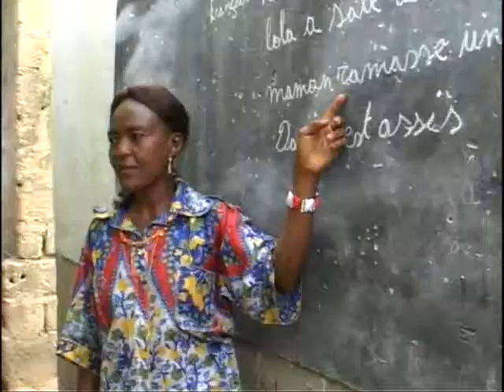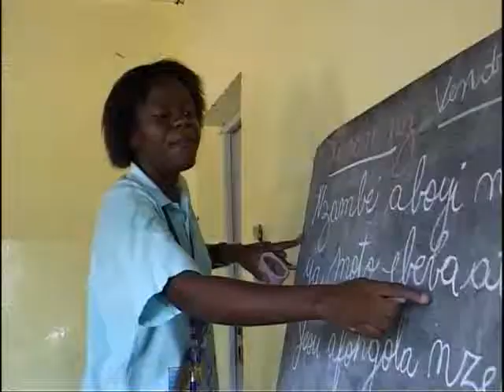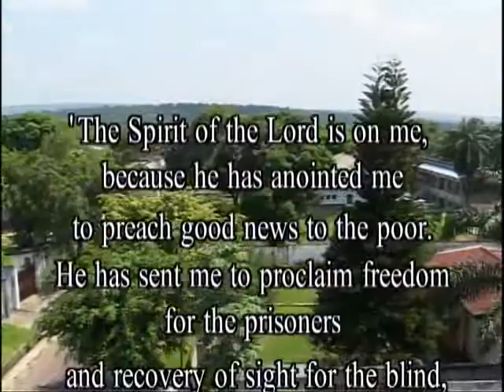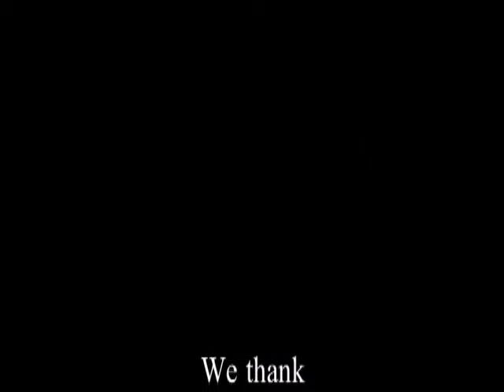La Communauté du Chemin Neuf à Kinshasa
Nous sommes dans la capitale de la République Démocratique du Congo, Kinshasa, une ville de 8 à 10 millions d’habitants, qui après 30 années de pouvoir dictatorial du président Mobutu et dix ans de guerre civile, luttent pour survivre chaque jour.
Ce mois-ci, Net for God vous emmène dans les rues de Kinshasa, à la rencontre de ces enfants, qui rejetés de leur famille vivent nuit et jour au rond-point N’Gaba, dans la commune de Makala. Ce combat contre la misère auprès des plus démunis, ce combat pour réinsérer ces enfants dans leur famille, est une des missions de la Communauté du Chemin Neuf à Kinshasa, qui dans le quartier de Righini de la commune de Lemba, rassemble hommes et femmes, prêtres, célibataires consacrés et familles ; ils ont choisi de se mettre au service de l’église, à la suite du Christ pauvre et humble.